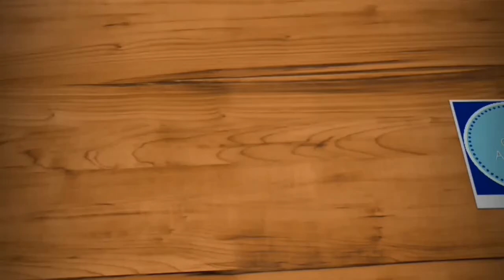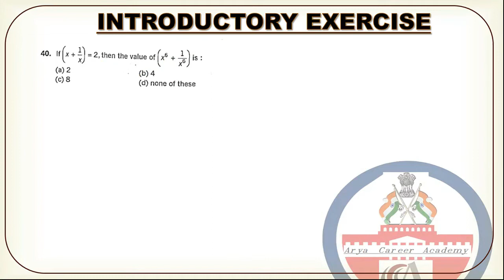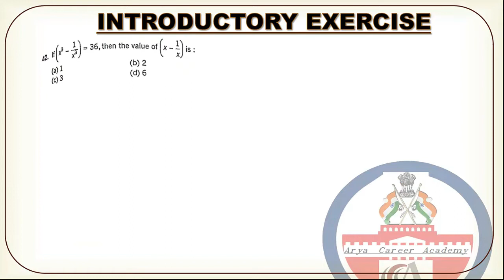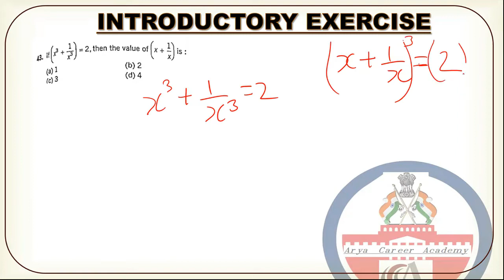Quantum cat by Sarvesh Verma Algebra Introductory Exercise 13.1 Solution Part-4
- Comprehensive Guide for Quantum Cat Algebra Introductory exercise 13 1 Part -4
Learn all the important concepts and dimensions of CAT.Mensuration in this article now
 we cover the important dimensions related to CAT mensuration. All important aspects related to the topic are covered here and you will understand how to approach this topic.
CAT Mensuration: Tips and Tricks
These are four essential points that you need to keep in mind for this topic:
Practice, practice and more practice: Like any other area, this area too needs a lot of practice. Try to solve as many online CAT mock test/CAT model tests you can and get familiar with the tricks for mensuration.
Consistency in practice: Students tend to forget the mensuration part that they have done during school times. So key to score good marks in this section is consistency in practice. Spend sufficient time every day practicing quantitative aptitude in general and mensuration in particular for CAT exam. The more you spend time with the problems, the more familiar they will get.
Importance of Formulas: Learn the mensuration formulas like those for cube, cuboid, cylinder, sphere etc. for CAT as lot of problems can be solved if you have the formula in place. Write the formulas down on a piece of paper and stick it on to the wall where you can see it regularly. It’ll help you to memorize them.
During Exam: If you get stuck with a mensuration question, don’t waste your time trying to solve it right away. Instead, get on with the others and come back to the question when you are done with the rest of the doable questions.
CAT Mensuration Shortcuts
Mensuration in CAT is one of the easiest topics of Quantitative Aptitude, if you spend enough time preparing for it. Aspirants can always use various shortcuts for solving Mensuration questions; some of useful shortcuts are discussed as under:
Do take Advantage of SYMMETRY: In Mensuration many times a question can be solved with the help of SYMMETRY. Questions involving solid figures like cubes, spheres, pyramid etc. can be solved using the concept of SYMMETRY in an easier manner, but for that a good practice and strong analysis is required.
Options Elimination: There are certain questions where options can be ruled out one by one instead of forming an option. In such questions we just ensure that all the conditions given in the question must be fulfilled and whichever option satisfies all the conditions it will be our answer. But please remember there should not be “None of these” option in such questions.
Previous CAT questions: Go through all the previous year's CAT Mensuration questions, as so many questions are based on the concepts, which have appeared in earlier CAT exams.
Answering questions in percentage: So many times, you have a question in which you have to answer the percentage area wasted. In all those cases, you can avoid the actual values given and take the values, which are more suitable for calculation as it would not affect your answer in percentage.